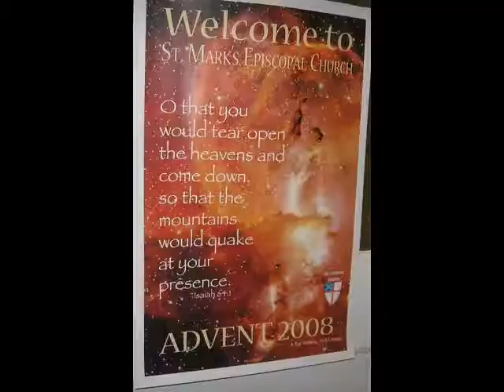Welcome to St Mark's Episcopal, Richmond